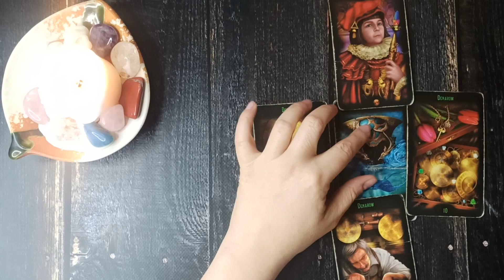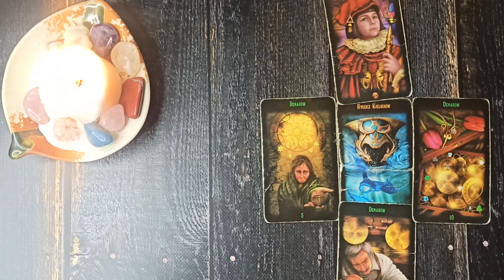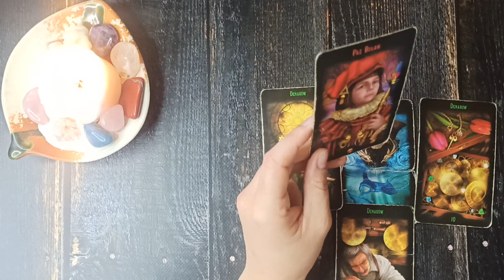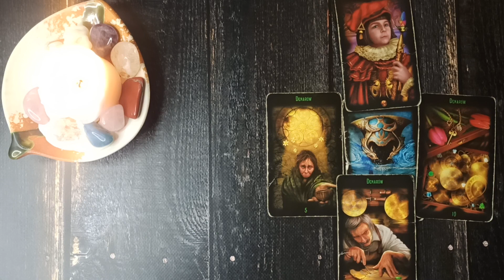Środa Karty Dnia 22.12.2021